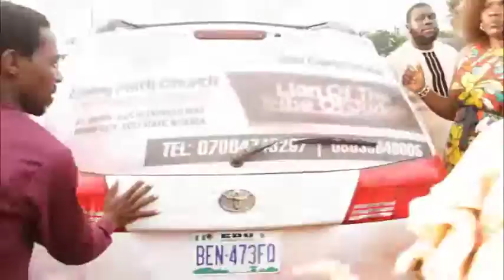Late Madam Grace Iguahi Obasgie ( NEE Edionwen n' Ikpokpan , Isede ) 110 Years 1912-2020